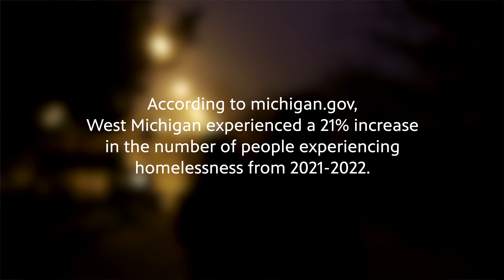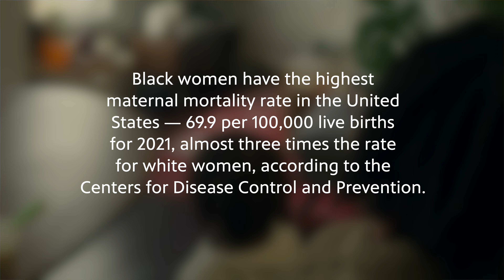Hope and Home: Inside The Deborah House - Living West Michigan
We visit The Deborah House, a special place in West Michigan that offers a bit of hope to those who feel hopeless.